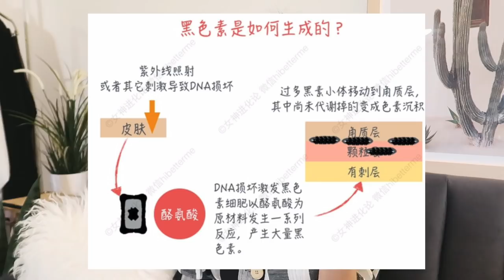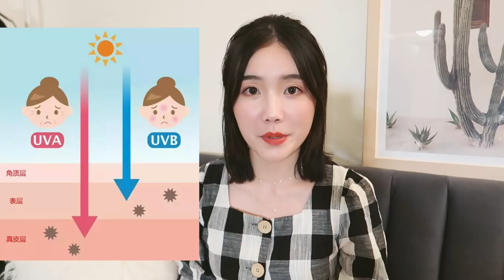超全美白功课 | 如何最有效的美白？| 防晒 & 美白精华选择 | 我的多年美白心得 | 牛牛Emily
Hello大家好，今天的视频来跟大家聊一聊我的多年美白心得~

我们到底为什么会变黑？
美白的根本原理是什么？
到底该怎么选美白产品？
防晒有多重要？
有哪些吃了可以变白的食物还有生活小习惯？

以上这些问题在今天的视频里都能找到答案，希望你们喜欢今天的视频~

🎵再来播报近期的一些好活动

1. Browns年中折扣区开放啦： 很多都直接50%off了~
2. Farfetch年中折扣区也开放喽，入口：
3. SSENSE sale年中sale区开放了！女装入口： 男装入口：
4. Burberry年中sale区也开放啦：
5. Selfridges这个页面进去全部鞋都7折： 码【shoes30】

可以来下面的地方找我玩儿
【微博&B站&小红书&公众号】：牛牛Emily
【Ins】：emily_niu